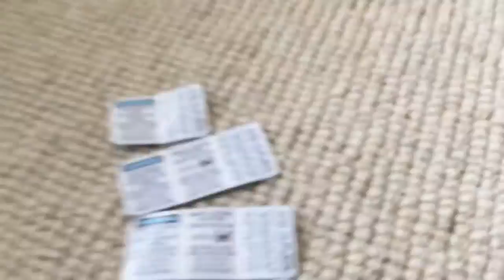Trackmaster Talking James Can Pull 10 Trucks And An Update On My Layout